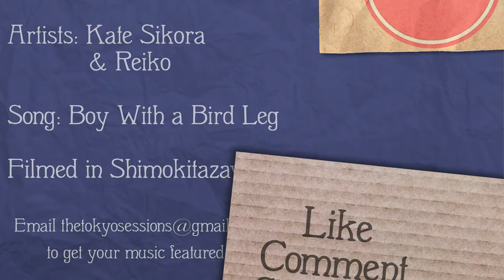Kate Sikora & Reiko - Boy With a Bird Leg (Filmed in Shimokitazawa - Tokyo)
Kate Sikora and Reiko preform Boy With a Bird Leg in Shimokitazawa.

The Tokyo Sessions brings you the best live music sessions in famous Tokyo locations. Explore one of the most incredible city in the world with it's artists and musicians.

If your in Tokyo check out the album pre-release Party

2018.7.1 (Sun) Koenji Green Apple
プレリリースパーティー
open 14:00 / start 14:30
adv ¥2000 / door ¥2500 (＋1drink ¥500)
【Act】
■Kate Sikora(Band set)
■NOisガール
■大野悠紀 (oono yuki)